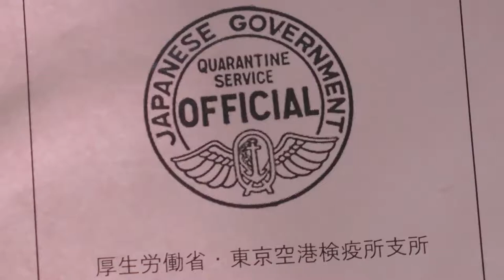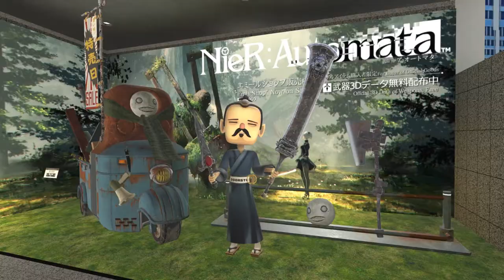#112 Virtual Market 4 / Ghost in the shell SAC_2045 - Quarantine days in Japan DAY 10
Masamurai explored Virtual market 4 and found the booth of Ghost in the shell SAC_2045.